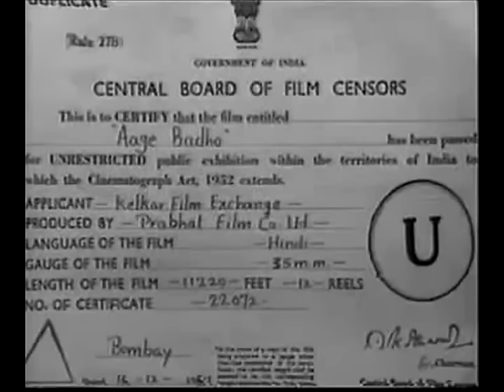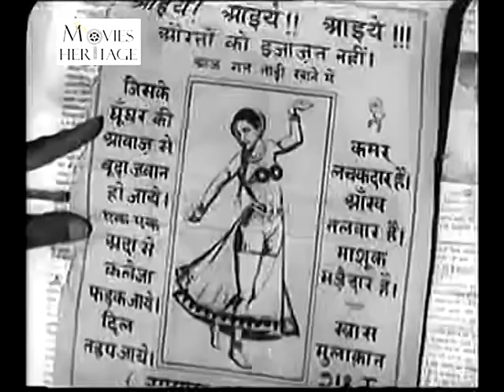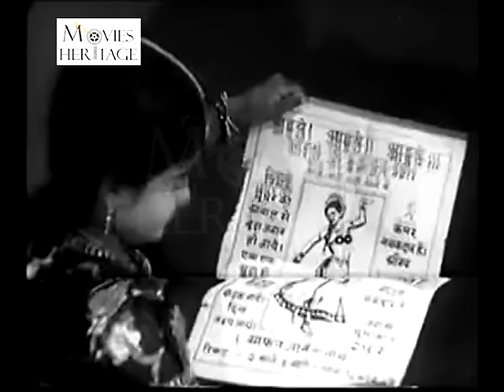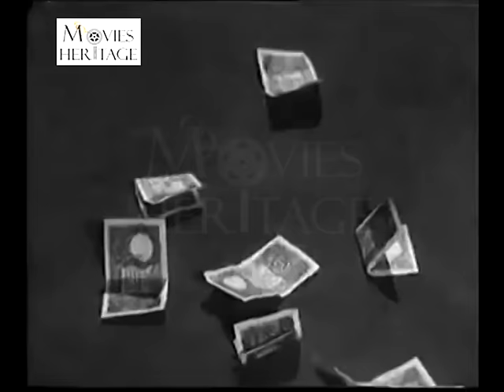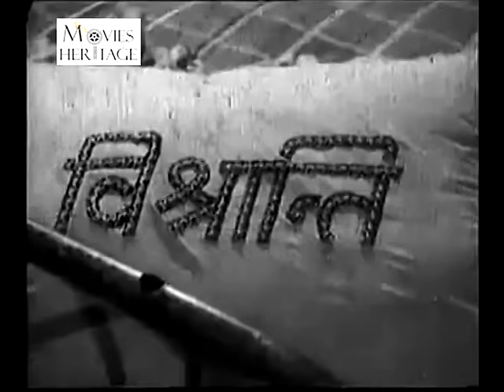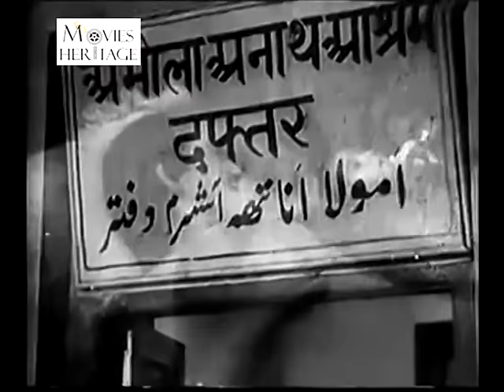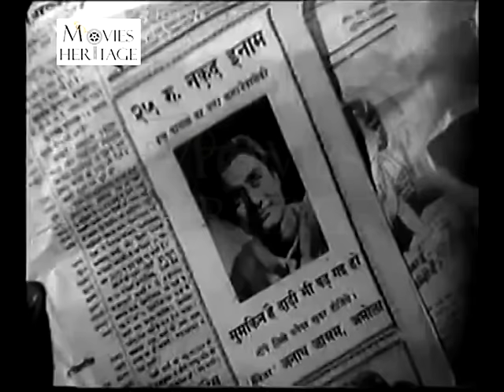AAGE BADHO 1946 - Dev Anand, Khurshid Begum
Director:Pethkar
Main Cast:Dev Anand, Khurshid Begum, Kamala Kotnis, Vasant Thengdi
Genre:Social
Banner:Prabhat Film Company
Release:1946